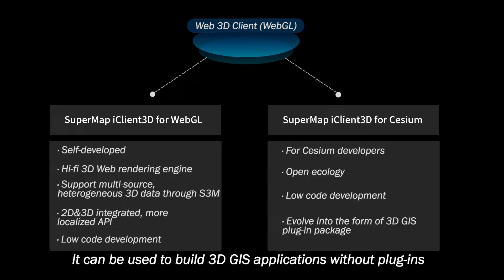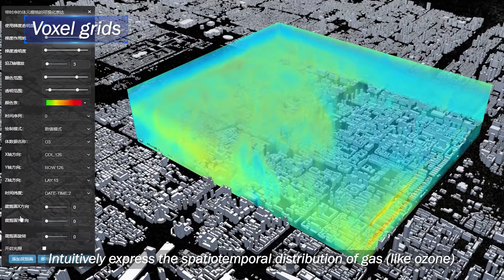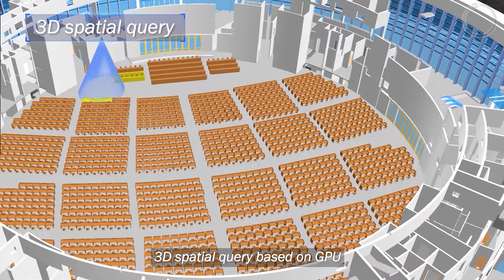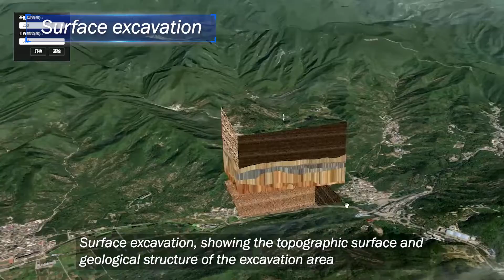SuperMap iClient3D for WebGL